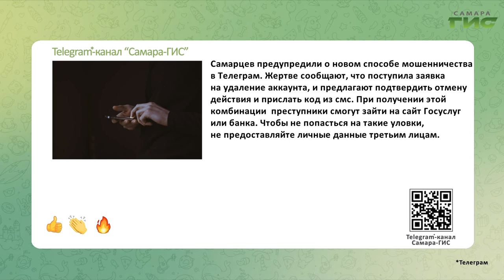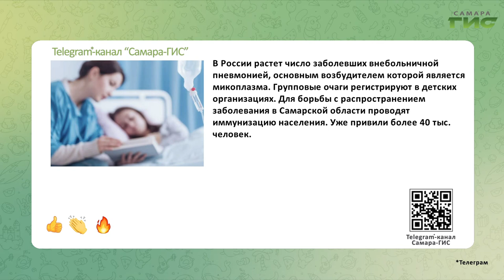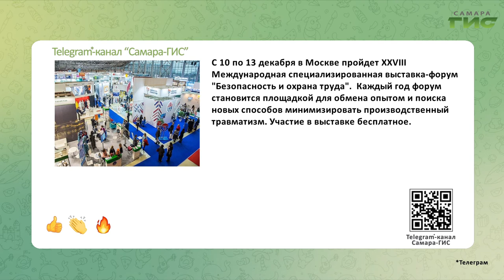Telegram-канал "Самара-ГИС": быстрые новости